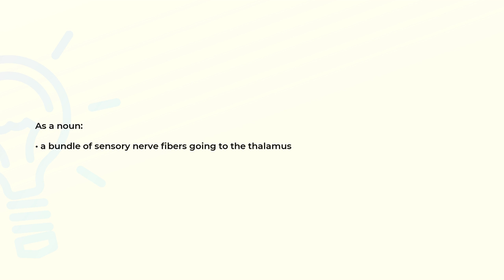What is the meaning of the word LEMNISCUS?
Definition and spelling of the word LEMNISCUS.

(00:00) Intro
(00:07) As a noun
(00:15) Spelling

As a noun (00:07):
• a bundle of sensory nerve fibers going to the thalamus